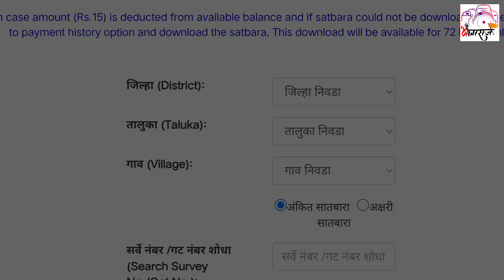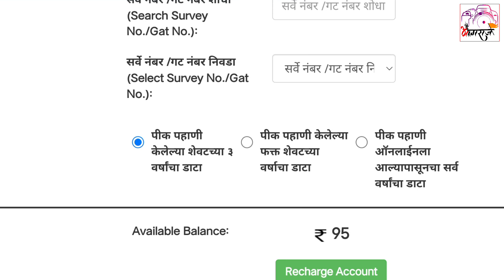७/१२ वर आपल्या सोयीनुसार पिक नोंद असलेला ७/१२ काढा | आपल्या सोयीनुसार सातबारा उतारा काढा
७/१२ वर  १ वर्ष, ३ वर्ष, ५ वर्ष पिक नोंदणी असलेला ७/१२ काढा |